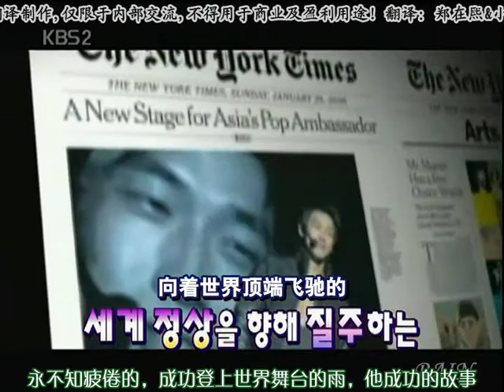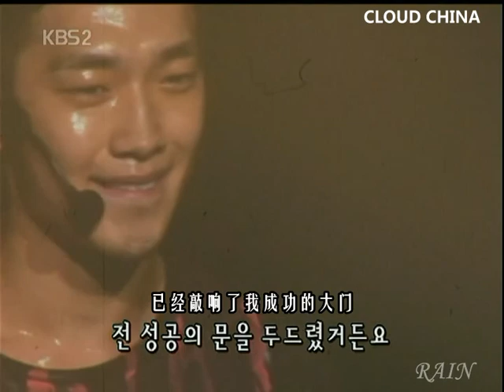081121 KBS - 活力充電530_世界明星Rain的成功故事 (中字)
081121 KBS - 活力充電530_世界明星Rain的成功故事 (中字)
Credit : Cloudchina